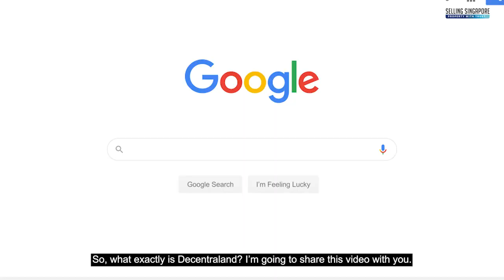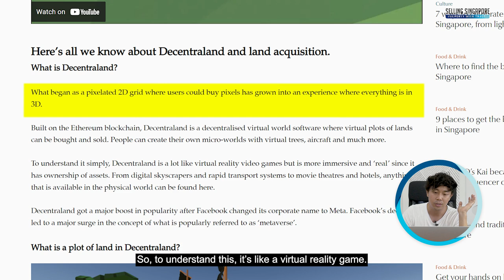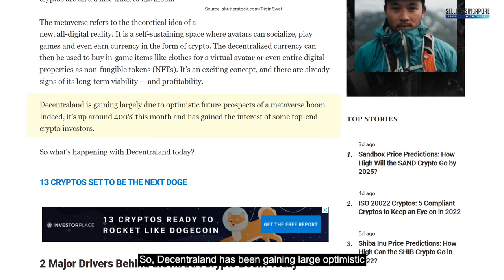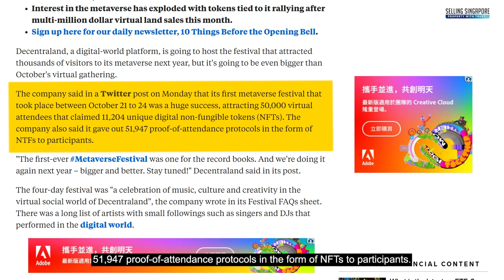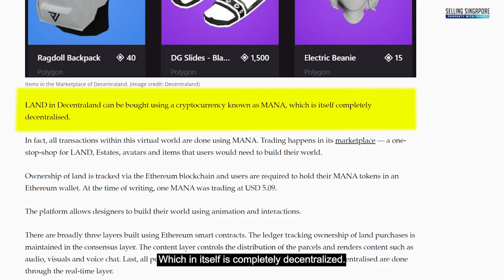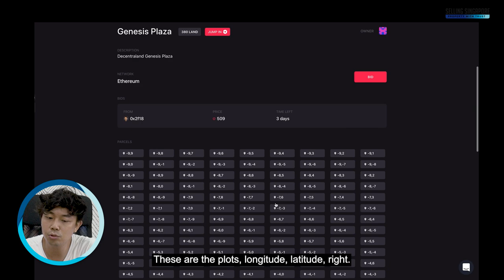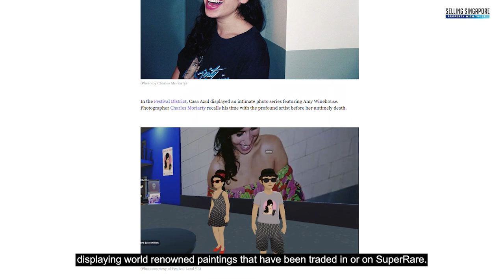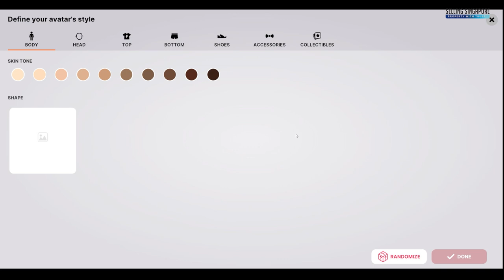Virtual World in Decentraland! | Tuesdays with Nick Ep28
[Tuesdays with Nick] On this week's episode of Tuesdays with Nick, we take a look at the various activities you can do at Decentraland and the perks it offers. From playing casino games and visiting virtual art galleries, Decentraland isn't just a regular game.

𝗔𝗯𝗼𝘂𝘁 𝗧𝗨𝗘𝗦𝗗𝗔𝗬𝗦 𝗪𝗜𝗧𝗛 𝗡𝗜𝗖𝗞
TWN is Selling Singapore's talk show segment that spills off unfiltered and unbias opinions from a free flow of property hot topics. We are ready to address all your curiosity and absurd requests.
So join us for the ride!